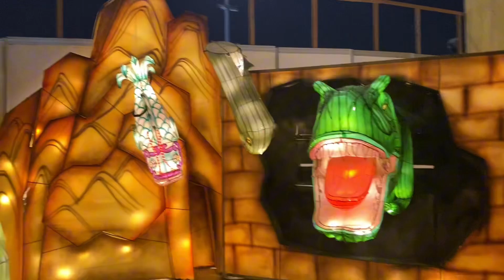Free Entry Place In UAE | Ajman Festival Land | Dinosaur Park Ajman UAE 🇦🇪 | Tourist Attractions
Looking to explore the UAE without breaking the bank? In this video, we uncover some of the best free-entry destinations across the Emirates. From stunning parks and cultural landmarks to vibrant markets and serene beaches, join us as we explore these budget-friendly spots that offer unforgettable experiences. Perfect for locals and tourists alike, this guide will help you enjoy the UAE’s beauty and culture without spending a dime.

Dubai park and resorts
Daily vlog
Pakistani vlogger
Dubai life
Park in ajman
Park life
Free places for kids in dubai
Dinosaur park dubai
Jurasic park in UAE